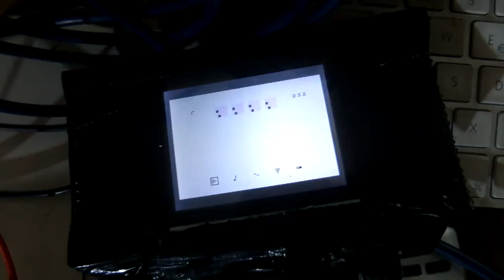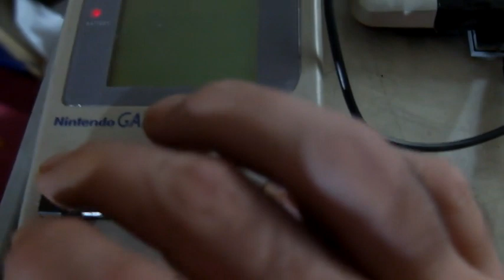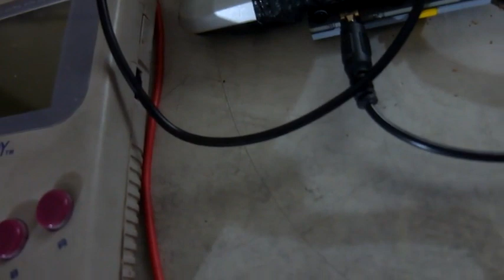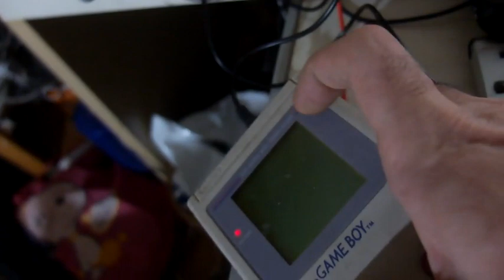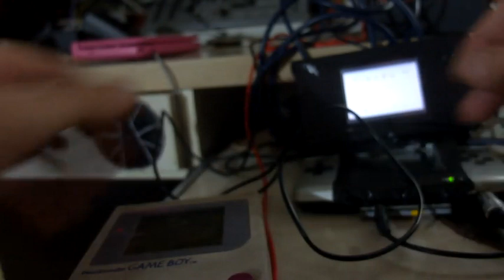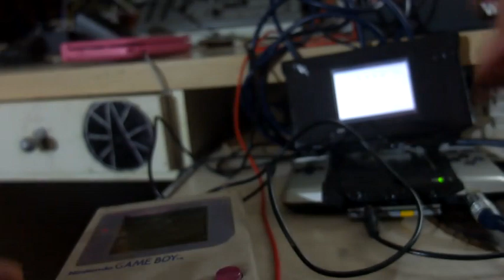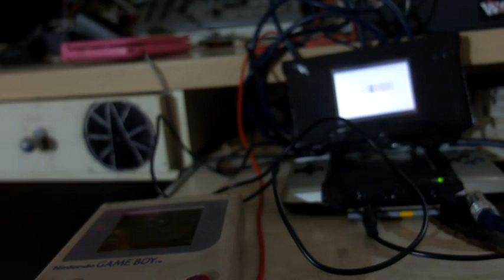NANOLOOP 2.8.7 ARPS +MONO SUPERBASS+ AEModular +NTS1- TEKJAM03- ALL ANALOG SYNC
AEModular Master LFO CLOCK to NANOLOOP 2.8  @mono+NANOLOOP MONO
GB DMG-01 SYNC INPUT ANALOG MOD- JACK
4 I/O RACK MODULE CONVERT DUPONT Com to Standard TRS Sync cables
DMG-01 Volume is at least 2x the power of DS Volume Output.

Gotta Love the two new Nanoloop with both Analog Sync, Chords and Arps mods...